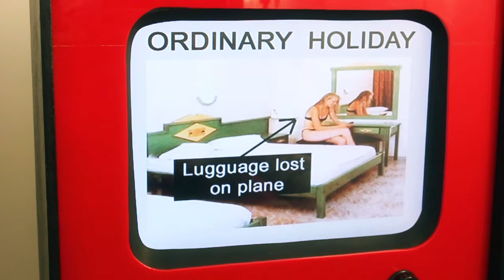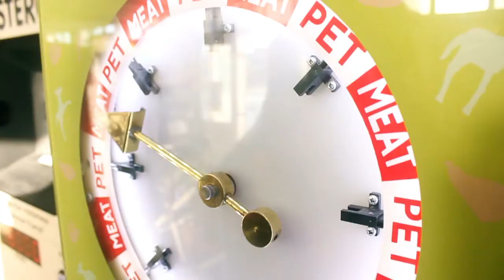Fin's Southwold Holiday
A little video of my nephews pre-Christmas visit to Southwold.